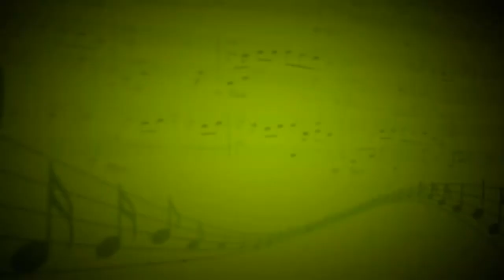Summertime Sadness (Lana Del Rey) - Виктория Шклярова (Вокал) - Ратмир Зиновьев